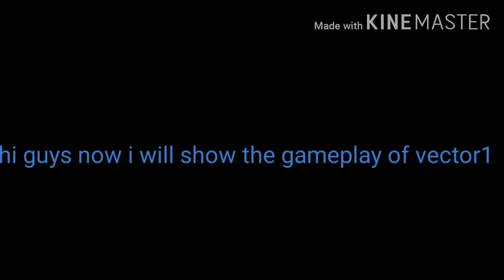Vector 1 game play video ☺️☺️😎